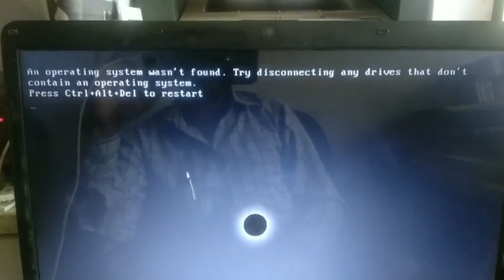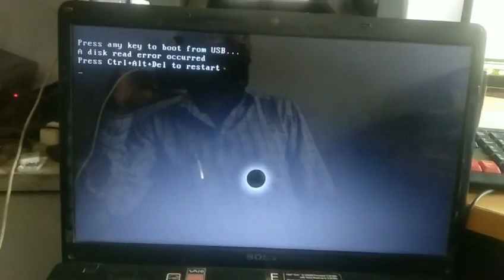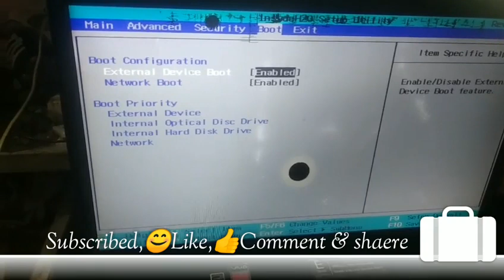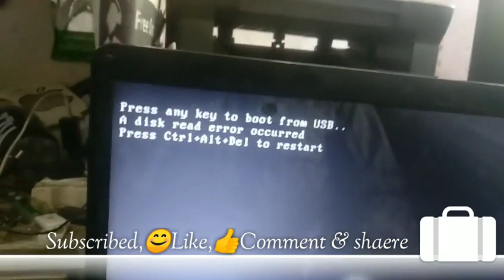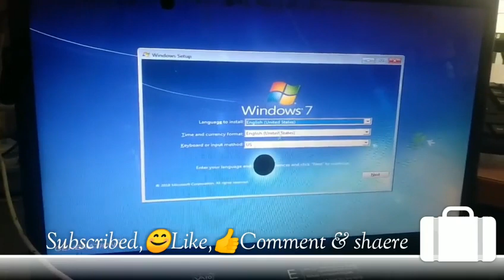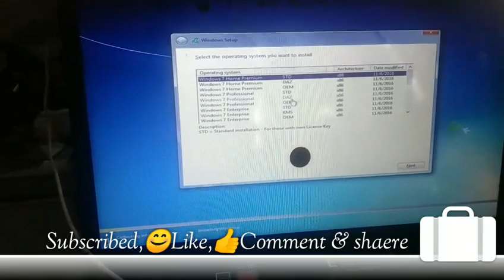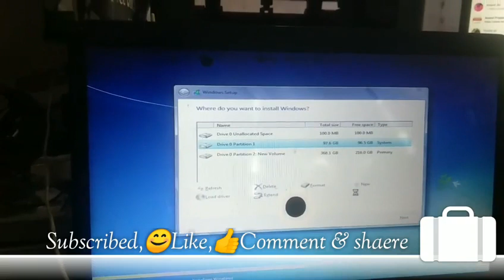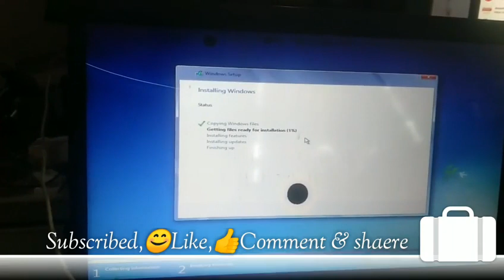How to Fix Windows installation Problem (in Hindi) An operating system wasn't found.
How to Fix Windows installation Problem (in Hindi) how to going to Bios setting. Computer Boot screen showing the message 'An operating system wasn't found. Try disconnecting any drives that don't contain an operating system. Press Ctrl +Alt +Del to restart' while trying to install Windows Operating system from USB Bootable media.
हेल्लो दोस्तो मेरी ये 1st विडिओ है विडिओ केसी लगी कमेंट कर के जरूर बातये । क्योंकि में आपको बताने जा रहा हु इस विडिओ में की विंडोज कैसे डालते है लैपटॉप ओर डेस्कटॉप में ओर उसमे अगर प्रॉब्लम आये तो उस प्रॉब्लम का सोलुसन क्या हो और पैन ड्राइव या डीवीडी ड्राइव को बूट कैसे करे इसके लिये भी मेने इसी विडिओ में बताया है किर्पया कर के आप विडिओ को पूरी देखे विडिओ पसंद आये तो लाइक 👍👍 कॉमेंट ओर चेनेल को सब्सक्राइब जरूर करे धन्यवाद ।।